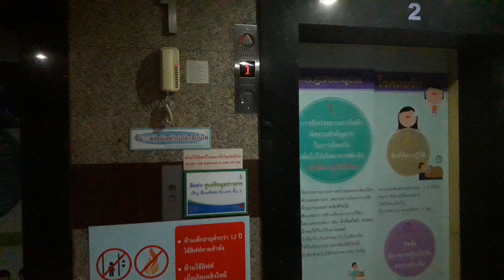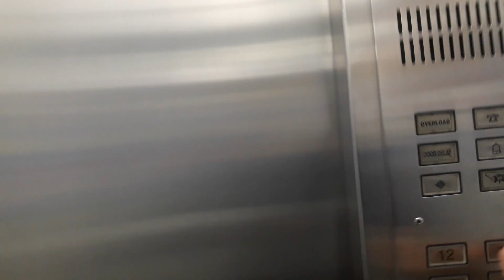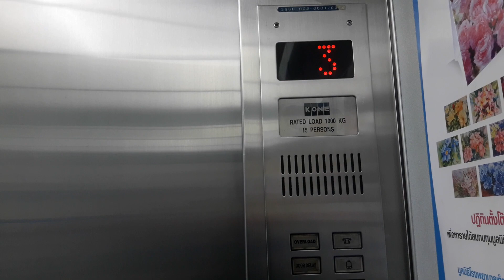[M-Series Chime]KONE Elevators @Queen Sirikit National Institute of Child Health